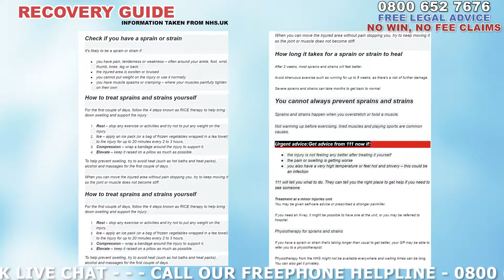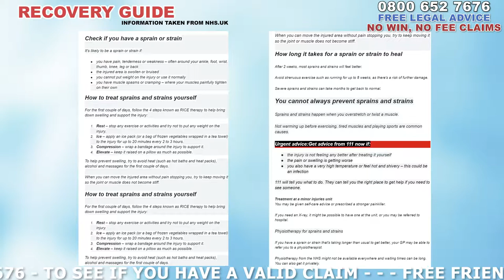Fibularis Brevis Leg Muscle Injury Treatment Guide ( 2019 ) UK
If one of your Fibularis Brevis Leg muscles has become damaged or injured in an accident, we strongly recommend that you speak to a medical professional as soon as possible as they’ll be able to arrange for testing and imaging in order for them to see the extent of the damage. In terms of dealing with with a muscle injury of this nature the nhs recommends that you;
Check if you have a sprain or strain
It's likely to be a sprain or strain if:
you have pain, tenderness or weakness – often around your ankle, foot, wrist, thumb, knee, Fibularis Brevis Leg or back
the injured area is swollen or bruised
you cannot put weight on the injury or use it normally
you have muscle spasms or cramping – where your muscles painfully tighten on their own
How to treat sprains and strains yourself
For the first couple of days, follow the 4 steps known as RICE therapy to help bring down swelling and support the injury:
Rest – stop any exercise or activities and try not to put any weight on the injury.
Ice – apply an ice pack (or a bag of frozen vegetables wrapped in a tea towel) to the injury for up to 20 minutes every 2 to 3 hours.
Compression – wrap a bandage around the injury to support it.
Elevate – keep it raised on a pillow as much as possible.
To help prevent swelling, try to avoid heat (such as hot baths and heat packs), alcohol and massages for the first couple of days.
When you can move the injured area without pain stopping you, try to keep moving it so the joint or muscle does not become stiff.
How long it takes for a sprain or strain to heal
After 2 weeks, most sprains and strains will feel better.
Avoid strenuous exercise such as running for up to 8 weeks, as there's a risk of further damage.
Severe sprains and strains can take months to get back to normal.
You cannot always prevent sprains and strains
Sprains and strains happen when you overstretch or twist a muscle.
Not warming up before exercising, tired muscles and playing sport are common causes.
Urgent advice:Get advice from 111 now if:
the injury is not feeling any better after treating it yourself
the pain or swelling is getting worse
you also have a very high temperature or feel hot and shivery – this could be an infection
111 will tell you what to do. They can tell you the right place to get help if you need to see someone.
Treatment at a minor injuries unit
You may be given self-care advice or prescribed a stronger painkiller.
If you need an X-ray, it might be possible to have one at the unit, or you may be referred to hospital.
Physiotherapy for sprains and strains
If you have a sprain or strain that's taking longer than usual to get better, your GP may be able to refer you to a physiotherapist.
Physiotherapy from the NHS might not be available everywhere and waiting times can be long. You can also get it privately.

So, if you’ve been involved in an accident which has resulted in a Fibularis Brevis Leg Muscle injury and you believe that you’re entitled to compensation, we’ll be more than happy to hear from you. You should bear in mind that if you’re successful in your claim for compensation, the cost of any private treatment should be covered as well as any loss of income from time off work which may be claimed back for when bringing a claim for compensation. If we take your case on, we’ll be happy to put you in touch with a medical specialist in order to further aid your recovery should you require any further treatment and aim to find one in your area so that you’re not having to go out of your way. They’ll go over fibularis brevis pain, fibularis longus stretch, fibularis longus tightness, peroneus longus pain at night, peroneal tendonitis massage, peroneal tendonitis taping, fibularis longus pain at knee and peroneus brevis tendon flexor or extensor.